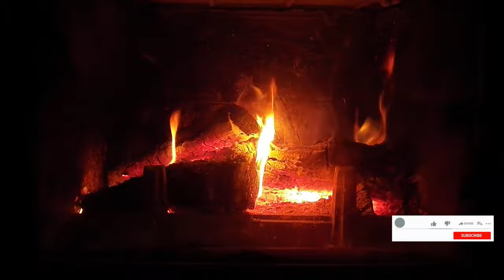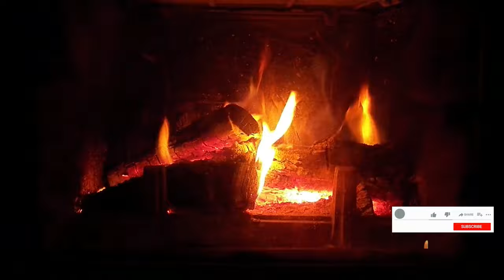Top Christmas Music - Christmas Jazz | 2 Hours Fireplace Background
Have a cozy and happy time! Thank you.

[00:00:00] 🎁 Oh Little Town of Bethlehem ( Jazz )
[00:02:19] 🎁 Christmas Village
[00:03:50] 🎁 Auld Lang Syne ( Jazz )
[00:06:12] 🎁 Deck the Halls
[00:08:14] 🎁 Up on the Housetop ( Jazz )
[00:09:45] 🎁 Jingle Bells 7
[00:12:03] 🎁 Angels We Have Heard
[00:14:27] 🎁 Joy to the World
[00:16:50] 🎁 We Wish You a Merry Christmas ( Jazz )
[00:19:43] 🎁 The First Noel
[00:21:32] 🎁 O Christmas Tree
[00:24:12] 🎁 Silent Night ( Jazz )
[00:26:14] 🎁 We Wish You a Merry Christmas
[00:28:11] 🎁 Canon and Variation
[00:32:47] 🎁 Jingle Bells ( Jazz )
[00:35:37] 🎁 12 Days of Christmas
[00:37:47] 🎁 Deck the Halls ( Jazz )
[00:40:10] 🎁 Jingle Bells
[00:41:51] 🎁 Joy to the World ( Jazz )
[00:44:02] 🎁 Snowflakes - Winter & Christmas Swing Music
[00:45:41] 🎁 Jolly Old St Nicholas ( Jazz )
[00:48:41] 🎁 Hark the Herald Angels Sing
[00:50:53] 🎁 Winter & Snow - Happy Swing Music
[00:52:46] 🎁 Jingle Bells
[00:55:07] 🎁 Carol Of The Bells
[00:56:40] 🎁 First Noel
[00:58:51] 🎁 Quiet Eve - Advent & Winter Music
[01:01:49] 🎁 We Wish You a Merry Christmas
[01:02:38] 🎁 Jingle Bells Calm

📣 IMPORTANT ▼

Chanson de Noël Jazz,  Musique de Noël Jazz d'Ambience, Musiques Noel Anglaises Chanson de Noël Jazz